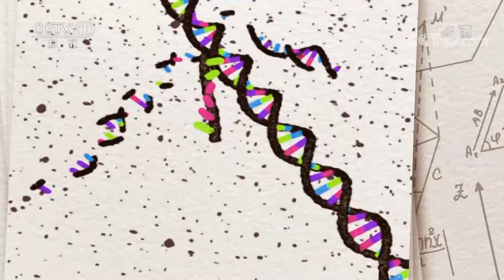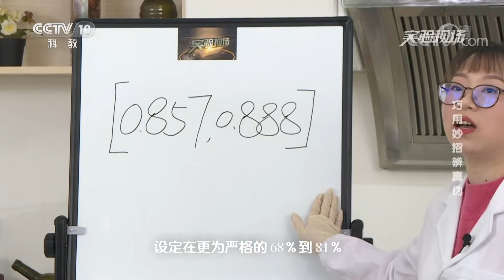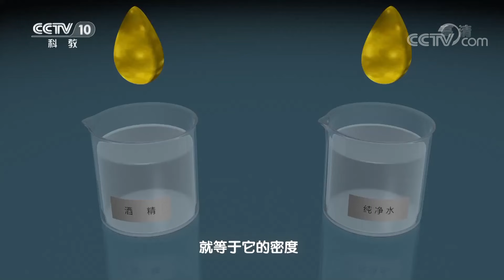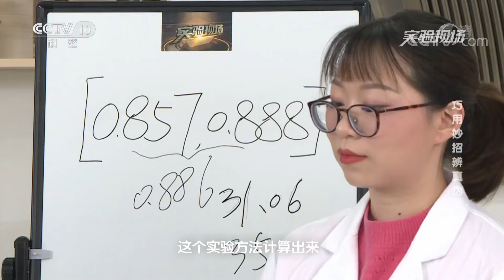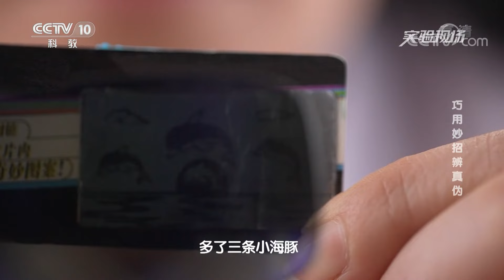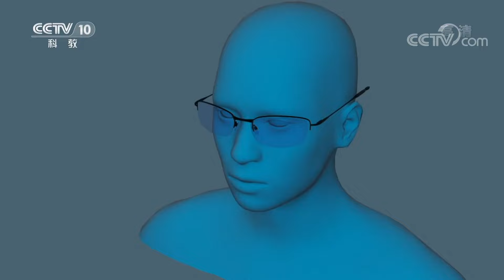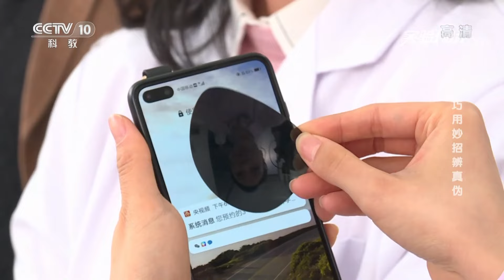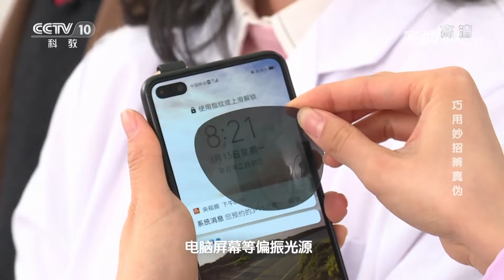巧用妙招辨真伪：什么浓度范围内的酒精，才能起到杀菌作用？20221218 |《实验现场》CCTV科教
本期节目主要内容： 疫情反反复复，酒精已经成了疫情防控中常备的消毒用品。市面上有不同浓度的酒精，消费者在购买时应选择什么浓度范围内的酒精，才能起到杀菌作用？有着三十多年科技打假经验的原重庆市质监局副局长吕长富将和他的助手带您通过简单实验，巧妙检测酒精的浓度，判断能否有效杀菌。

《实验现场》为外景科普节目，采用主持人和科学顾问共同设计并进行科学实验的形式，来解读大众关心的热点话题，说明现象背后蕴含的科学原理，普及科学知识，破除伪科学。